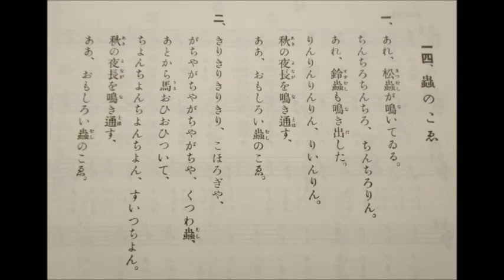蟲のこえ（むしのこえ） 尋常小学唱歌 「第三学年用」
説明　蟲のこえ（むしのこえ）　尋常小学唱歌　「第三学年用」